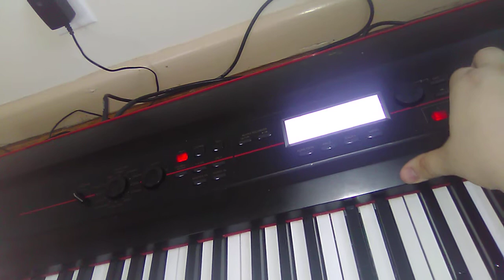Korg kross tutorial #3, wurlitzer electric piano, subtractive synthesis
Not the best wurlitzer piano sound